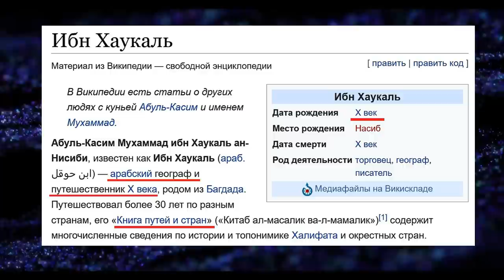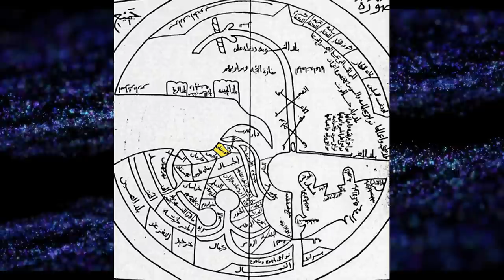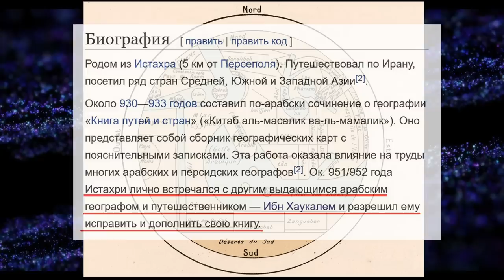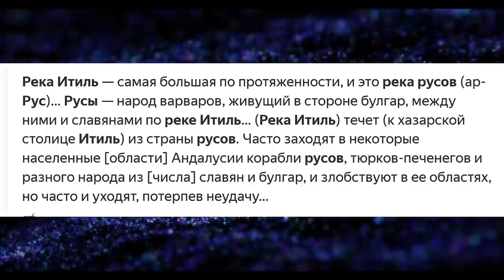Россия на карте 930-го года